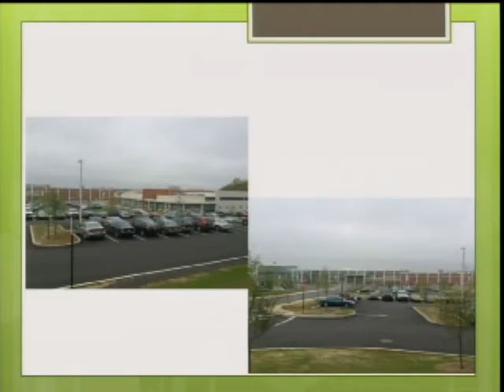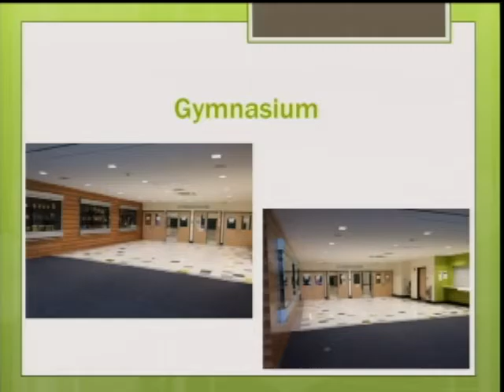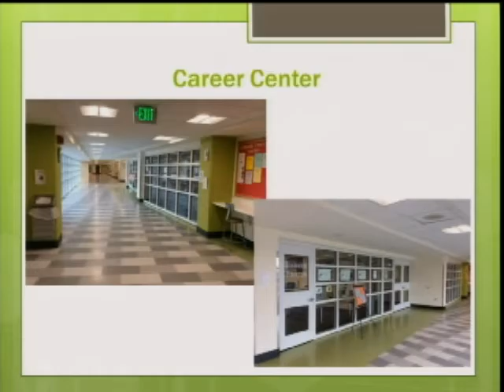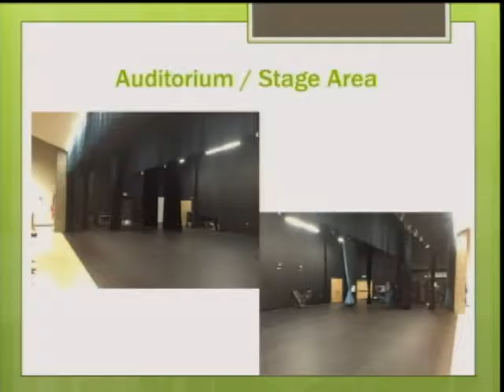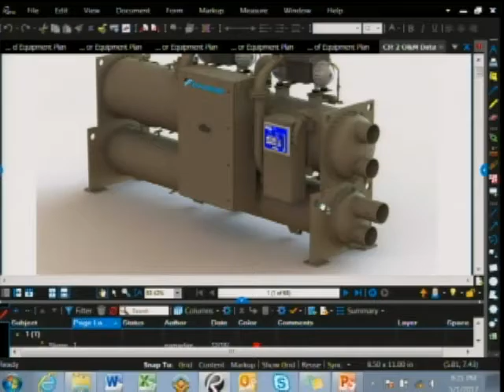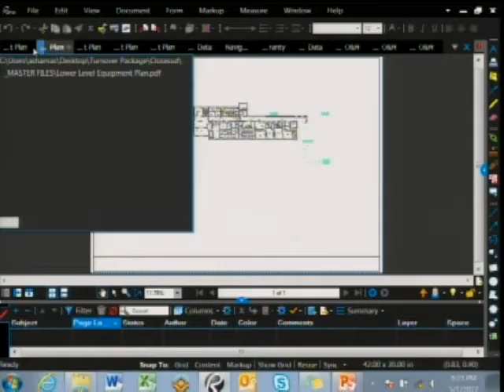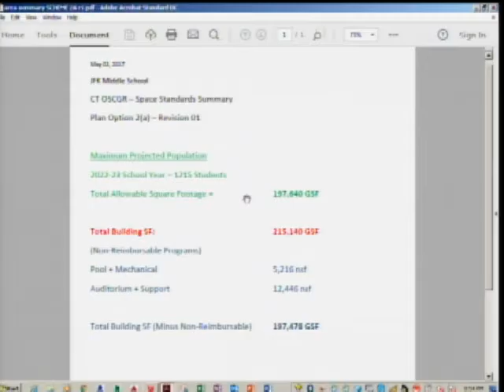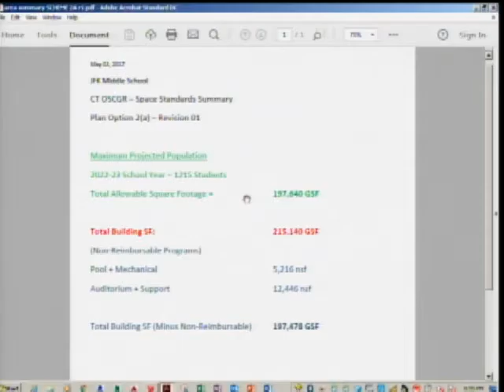Enfield, CT - Town Council - May 1, 2017